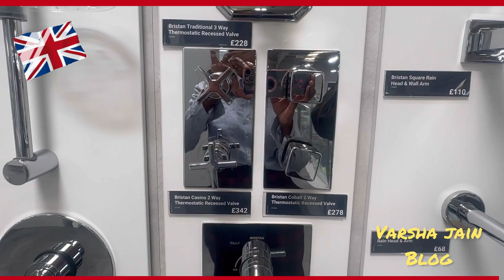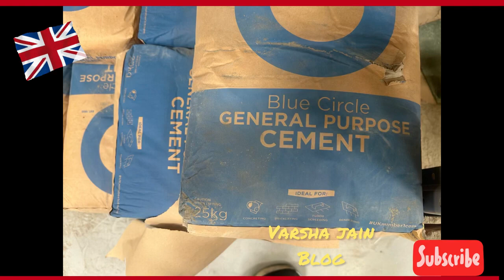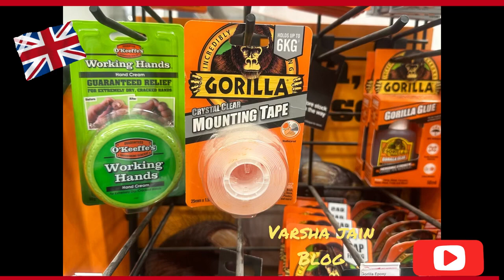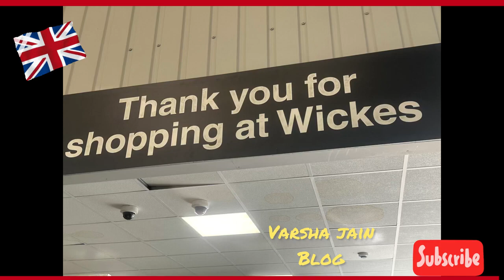Building material showroom in London 🤗 London Blogger